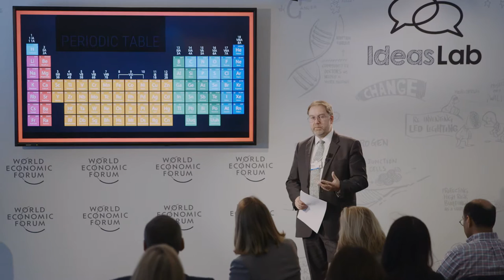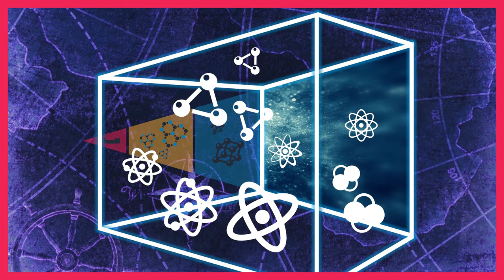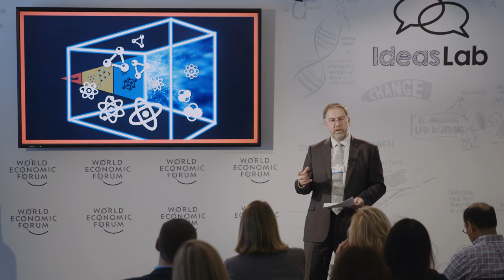Computational simulations of tomorrow’s materials | Robin Grimes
A vast range of new materials could, in principle, be produced. While the properties of some can be anticipated in advance, others are “unknown unknowns”. Robin Grimes, Professor of Materials Physics at Imperial College London, discusses how to predict what new materials it would be worthwhile to experiment with creating.